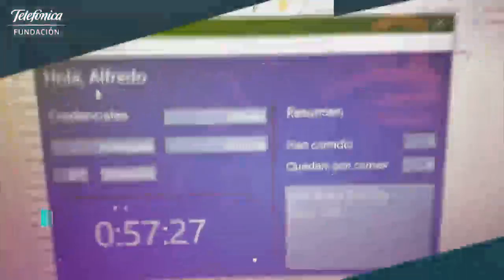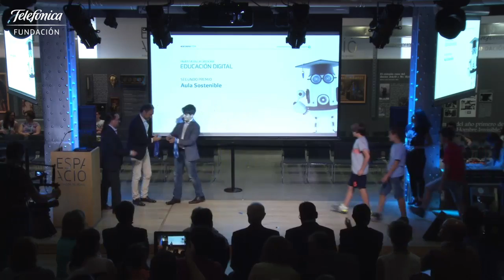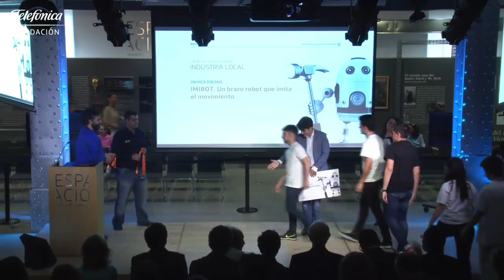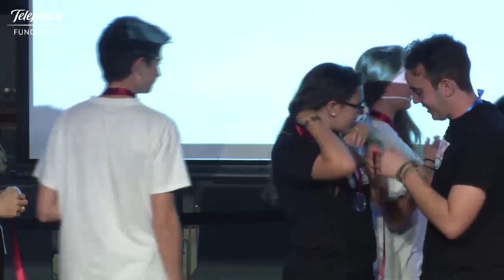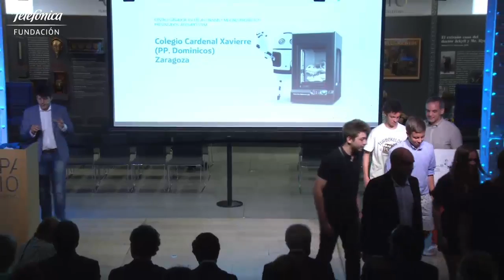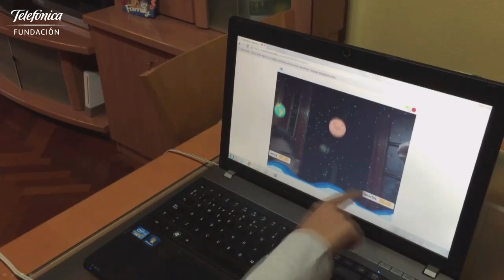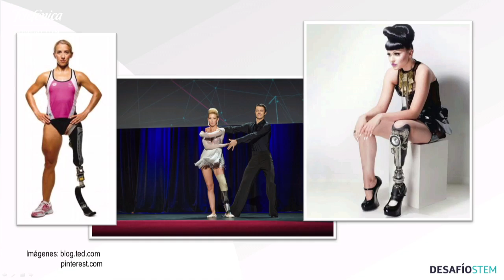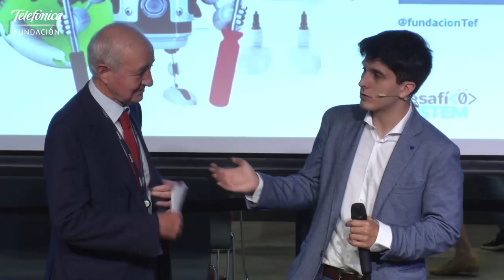Desafío STEM: Ganadores del Concurso de Robótica (English)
Educación digital, e-health, Internet de las Cosas y Smart Industry son las áreas contempladas en el I Concurso con el que Fundación Telefónica ha premiado la tecnología y la innovación aplicadas al ámbito educativo.

En el evento, hemos contado con Jorge Luengo, el mago de las matemáticas, como maestro de ceremonias, y con las intervenciones de Antonio García, programador de 8 años de edad y alumno de la Universidad de Valladolid, Emilio Gilolmo, vicepresidente ejecutivo de Fundación Telefónica y Alejandro Díaz Garreta, director de Educación de Fundación Telefónica.